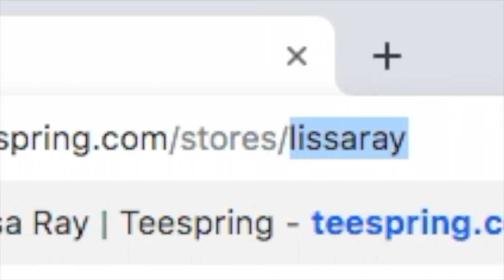let's talk... || chit chat grwm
nothing serious, just getting glam and talking about what i'm up to.